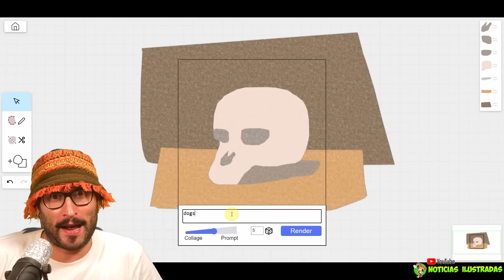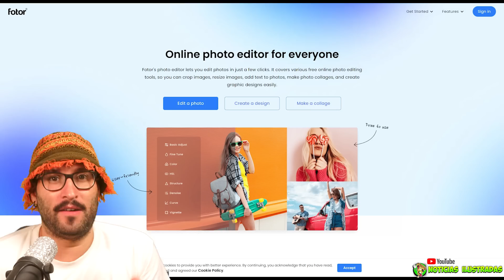Inteligencia Artificial gana a HUMANOS! 🤖 Ejemplos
La Inteligencia Artificial poco a poco la vamos teniendo hasta en la sopa! Y seguramente reviente muchos de los oficios que hoy pensamos que son imposibles de sustituir por una maquina! Asi que espabilad.
La movida es que ya sabeis de las aplicaciones como dalle 2,  Midjourney, latent difussion o Neurogen ahora te hacen autenticas locuras de imágenes con tan solo poner en texto lo que estas buscando. Asi que si esto lo haces bien y te lo curras pues pumba!
Hace unos dias en la competicion de arte de Colorado uno de los participantes presentó esta imagen, ahí to wuapa!
Y cha chaaan! Terminó ganando la feria de arte digital, como intuiras esta obra habia sido hecha por una inteligencia artificial, y el tio de 39 años que lo presentó al poco de recibir el premio hizo publica toda la trama.
La verdad es que no habia hecho trampas porque en las bases no se expecificaba que no se pudiese usar la IA… asi que al pelocho. You win! Tampoco nos flipemos xq se sacó 300 miseros dolares.
Y ahora viene la pregunta, los humanos sabemos diferenciar el trabajo de un bot al de un humano cuando nos referimos al arte? No se supone que el arte era lo que nos hacia humanos o no se que?
Bueno y ya que estamos, y que esta habiendo gran revuelo con la nueva serie del señor de los anillos… un medio ha decidio poner las descripciones de los personajes de las pelis para que la inteligencia artificial mostrase como ella representaria a por ejemplo… Frodo, luego tenemos a Gandalf, Sam, Aragon y a Legolas que te va a matar y a comerse tu corazon y las entrañas en cuanto te des la vuelta.
Y por si quieres jugar te digo 10 opciones que tienes para crear tus imagens con inteligencia artificial.
NoghtCafe, Dall -e2, deep dream generator, artbreeder, big sleep, deep ai, starryai, fotor, runway ML, wombo dream.
De todas maneras te dejo los links en la descripcion del video! Hasta luego lokopizzas.

🛒 ¿Quieres algo de la tienda del canal?

Puedes apoyar estos videos y el canal de 4 maneras:
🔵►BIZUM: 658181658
🟡►Crypto (USDT) Red (TRC20): TLfmjfK11xKRVCzRJYgsCiHUwoDfWJvS5n